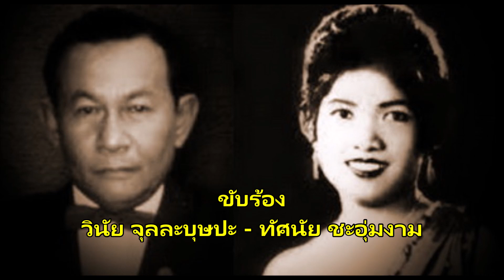มนต์รักอสูร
ขับร้อง  วินัย จุลละบุษปะ - ทัศนัย ชะอุ่มงาม